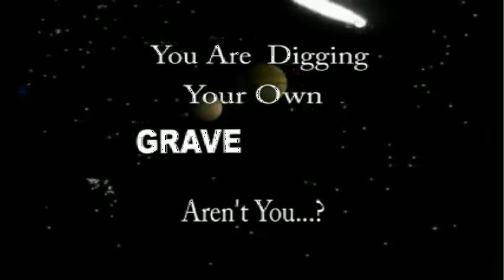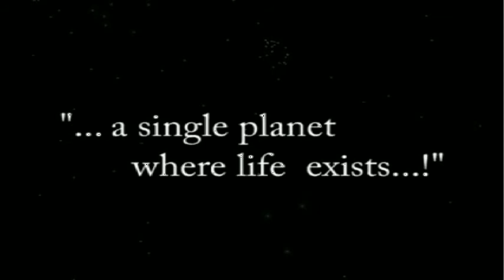Save The Earth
Student's Short Film by Jigyasu Dadhich. 18 Years back